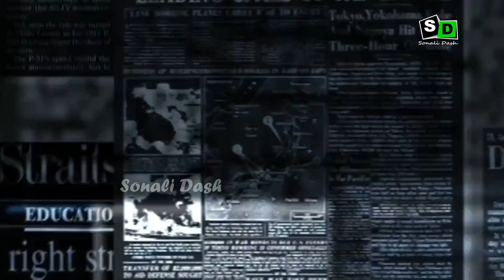ପ୍ରେମର ୮ଟି ମନୋବୈଜ୍ଞାନିକ ତଥ୍ୟ? II 8 Psychological Facts about Emotional Love by Sonali Dash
Sonali Dash Videos:
Jhianka pachhare samaste padi thanti hele samaste safala hoi parantini kahinki?
Prakruta prema kipari hoi thae?
What is heart love?
8 Mind blowing psychological facts about emotional love?
8 Mind blowing psychology facts,
Jhianku impress karibe kipari?
How to success in life?
8 Psychological tips about human
8 Psychological facts about girls
8 Psychological tips about
Jhianka sahita katha hebe kipari?
Tuma partner tuma bina aau kahaku chahinbani
Tuma bina banchi paribani
Tume chahinle ye dunia ku bi badalai dei pariba?
Tumaku paiba pain se kandiba?
Taa pain tume jetiki kandicha tuma pain se adhika kandiba?
Tuma boyfriend tumaku ignore karibani?
Jie tumaku ignore karichhi se tuma pakhaku feri aasiba?
Tuma girlfriend tumaku ignore karibani besi bhala paiba?
School jhianku pataiba ra new tips
Chalakhi re dosti kari jhia pataiba tarika?
Katha kahi jhianku impress kariba sikhantu?
Ladki ko impress karne ka new tarika?
Odia psychology tips?
Ladki keise pataye?
Jhia patiba tarika?
Jhia pataibe kipari?
Latest love tips in odia?
Ladki ko impress karne ka sahi tarika kya hei?
Ladki ko keise manate hei?
Sata premara sanketa?
Sacha pyar keise pehchane?
Koi hume sacha pyar karta he ya nehin keise jane?
Ladki hume pasand karti hei ya nehin keise jane?
Bibahita mahilaku pataibe kipari?
Kam bayasa jhiaku pataibe kipari?
Padisa ghara bhauja ku pataibe kipari?
Patu nathiba jhia kipari pataibe?
Breakup pare partner tuma pakhaku feri aasiba?
3ti kama karidia jhia tumaku nije pataiba?
Prakruta premaku kipari janibe?2\
Pasand karu nathiba jhia tumaku pasand kariba?
Kehi na kehi jhia tumaku line debe?
Gote bhala jhiaku janibe kipari?
Odia love tips?
Breakup soluation tips ?
How to make your relationship better?
Jhia pataiba tarika?
Odia motivational tips?
Jhiaku chahani mari kipari pataibe?
Kipari line marile o kipari dekhile jhia sighra patijiba?
Jhia pataiba gurumantra?
Jhiaku chahani dwara kipari pataibe?
Chalakhi re katha kahiba sikhantu?
Jhianka sahita chalakhi re katha kahiba sikhantu?
Kan kahile patu nathiba jhia pati jiba?
Jhia pataiba tarika?
Tuma girlfriend bhala ki nuhen kipari janibe?
Gote Bhala girlfriend ku janibe kipari?
Tumaku line deu thiba jhia ye 3ti bhul kari thae?
True love kaise pata chalta hai?
Jie tumaku bhala paeni se tumaku paiba pain kandiba?
5ti kama kara tuma partner tumaku pagala nka pari bhala paiba?
How to make your attitude better?

- Sonali Dash